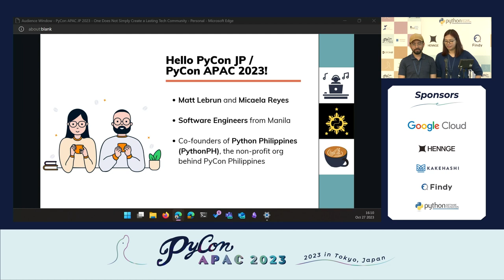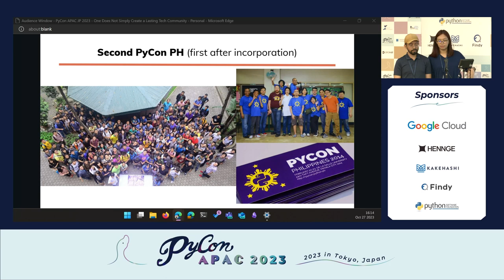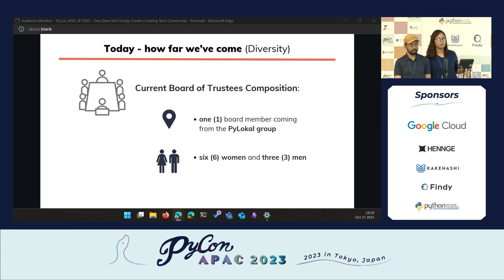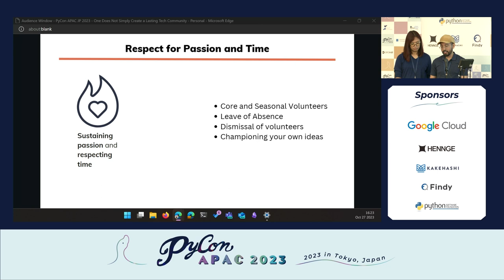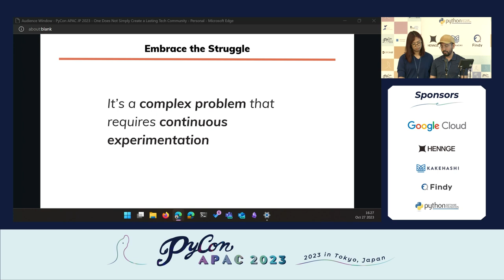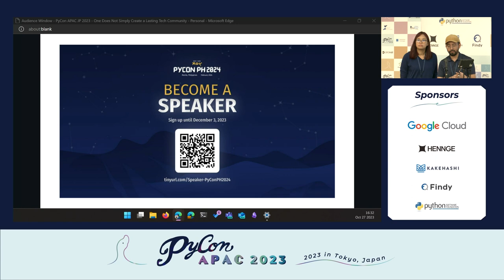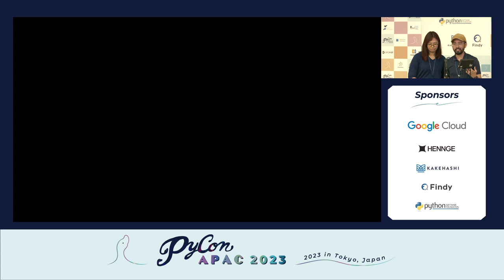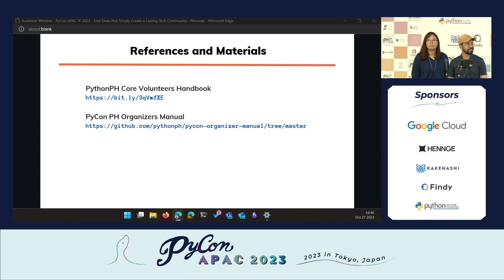[PyCon APAC 2023] (PythonPH) One Does Not Simply Create a Lasting ... by Matt Lebrun & Micaela Reyes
Title / タイトル: (PythonPH) One Does Not Simply Create a Lasting Tech Community: Our 10-Year Journey Through the Joys and Challenges of Building a Fulfilling and Impactful Community
Speaker: Matt Lebrun & Micaela Reyes